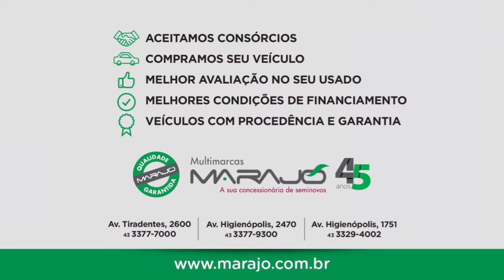FIAT ARGO DRIVE 1.0 - SEMINOVOS